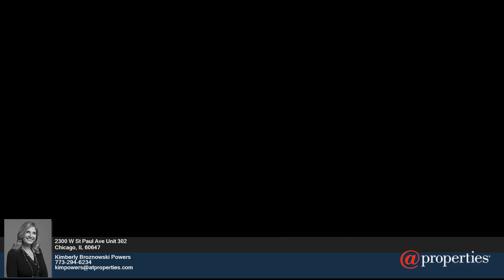2300 W St Paul Ave - Kimberly Broznowski Powers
0.00 beds
 0.00 baths